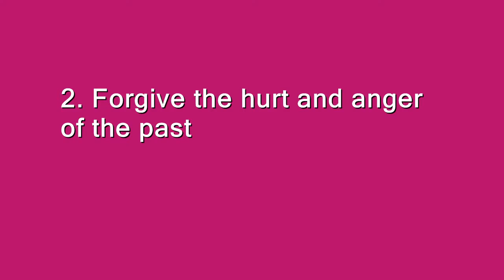Miss America, Heather Whitestone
OAD: January 2010
559 views 1 Like

"Listening with My Heart"
by Heather Whitestone

"Yes, You can, Heather!"
by Daphne Gray